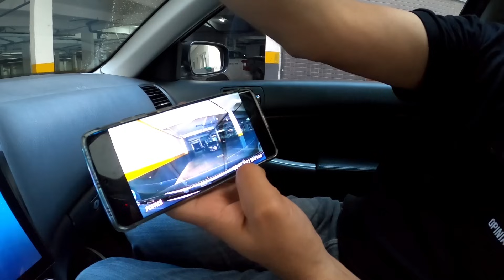Aumente a sua segurança e tranquilidade! Câmera para Carro: qual comprar? Preço, modelo, dicas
👍Links para Compras⬇️
✅️Câmera Xiaomi 70mai 1S 🏎️
- Amazon (internacional)
- Aliexpress (internacional)
✅️Câmera Intelbras DC3102 🏎️
- Amazon (nacional)
✅️Câmera D90 com câmera traseira 🏎️
- Amazon (internacional)
✅️Cartão de memória SanDisk 32gb 🏎️
- Amazon (nacional)

Acidentes acontecem e, como o próprio nome diz, ninguém está preparado e esperando que ele ocorra. Graças a evolução os carros estão muito mais seguros hoje em dia e, na grande maioria das vezes, os danos de um acidente são apenas materiais.
Mas aí mora um grande problema, quem é o responsável no caso de uma batida, atropelamento, colisão ou qualquer outro acidente que possa acontecer com o seu carro? Alguém vai ter que pagar o conserto, como provar quem é o culpado pelo acidente?
Um item que ficou muito popular na Rússia, e agora está chegando em peso no Brasil, são as chamadas câmeras de segurança veicular, ou dashcam. O principal objetivo dessa câmera é registrar tudo o que acontece ao redor do seu carro para que, caso você sofra um acidente, ela gere provas para responsabilizar as pessoas certas. Isso pode e vai te ajudar na hora de cobrar a pessoa que danificou o teu bem, o seu carro.
Nesse vídeo eu vou dar dicas de uma câmera que eu uso dentro do meu carro e que tem ótimo funcionamento, boa resolução e qualidade de imagem, é pequena e discreta. E também vou te mostrar como é fácil instalar e sair operando!
Não fique a deriva e não seja enganado, instale uma câmera no seu carro. Espero que você nunca precise mas, se um dia precisar, ela vai te ajudar demais!

Parceiros (links no primeiro comentário):
Virgola
Klaue Corretora de Seguros
Carro Favorito
Tuio Car Detail
KBB Brasil
PneuStore
SuperBike Store